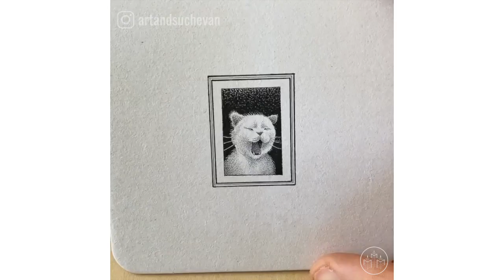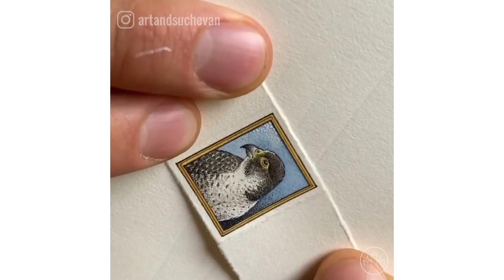Teeny Tiny Stippled Animal Portraits by Evan Lorenzen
Evan Lorenzen can turn your dog 🐶, cat 🐱, or even your favorite dinosaur 🦖 into a tiny masterpiece. 🖼✍️

Permission granted by Evan Lorenzen .

→ FOLLOW Evan Lorenzen